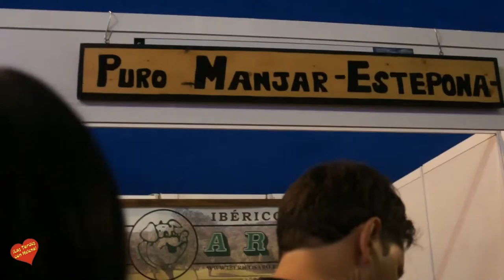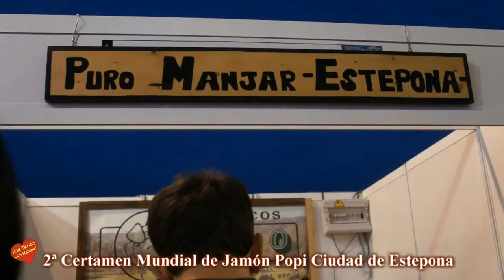2ª Certamen Mundial de Jamón Popi Ciudad de Estepona entrevista a Jose Mª Tellez-Popi